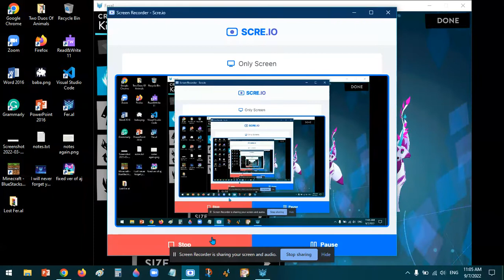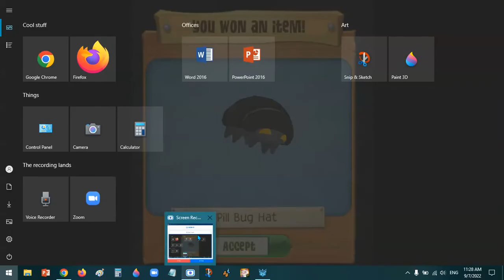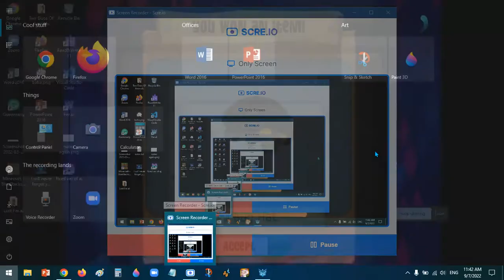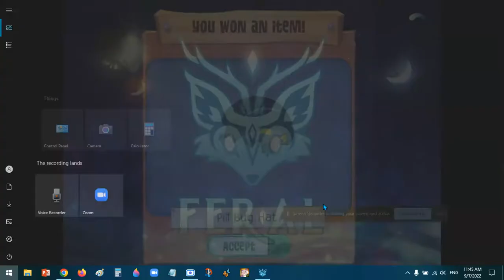Revisting the Past | Feral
feral is back?